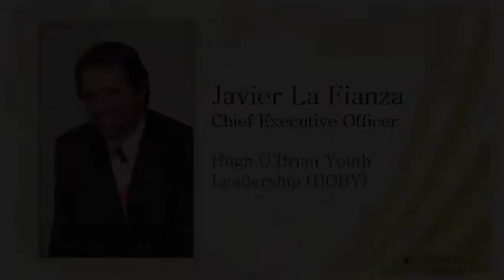ASLA New York 2015 - HOBY CEO Javier La Fianza Welcome Speech